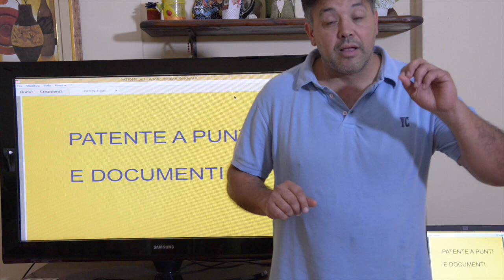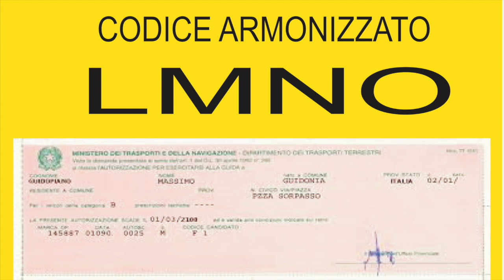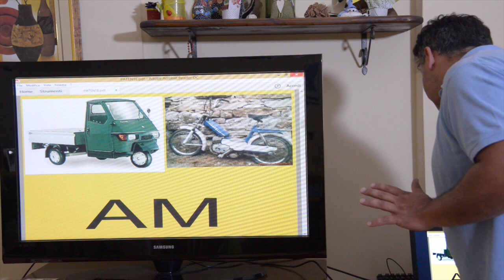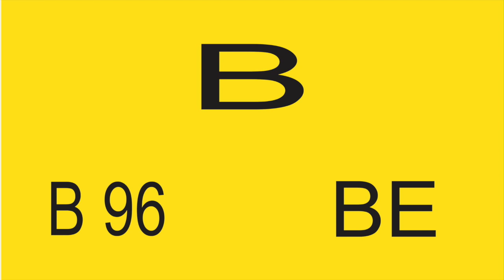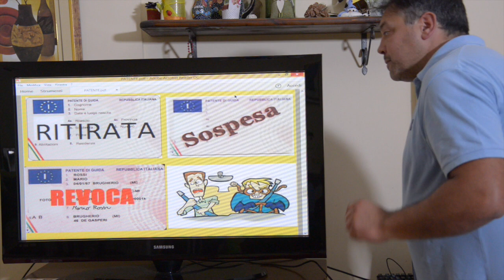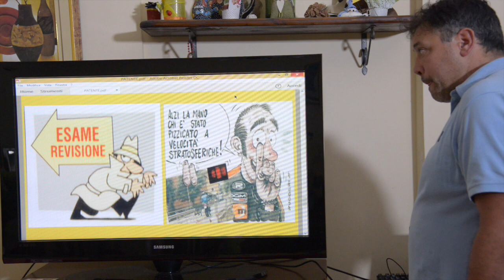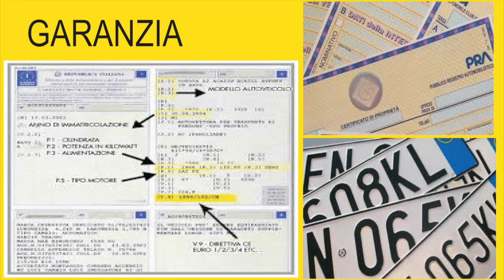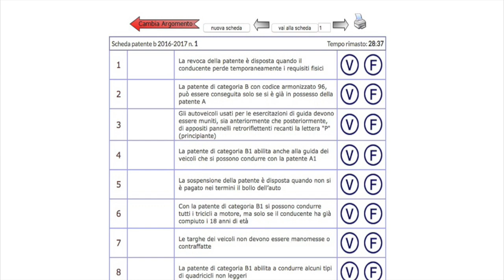La Patente e foglio rosa -Videolezione esame scuola guida patente B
Visita il nostro sito per vedere tutti i nostri video spiegazioni e molto altro.